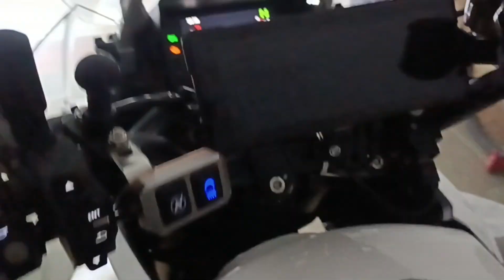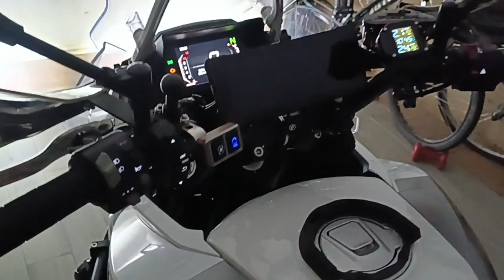Faretti Supplementari luminosissimi su CFMOTO 650mt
MiM: Episodio 37
Dopo aver testato diversi faretti con risultati altalenanti ho acquistato su Aliexpress questi faretti bicolor, che mi sembravano molto interessanti.
In questo breve video illustro il risultato e ve lo mostro su strada.

Questo il link del modello acquistato:

Video editato con Movavi studio 2024.
Action cam DJI Osmo Action 3.